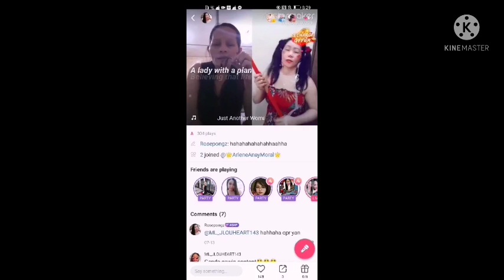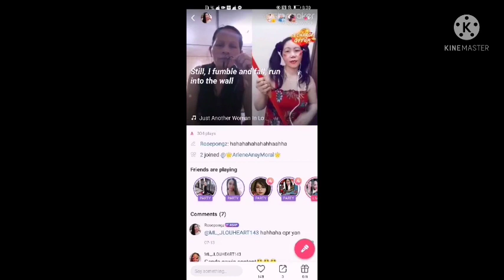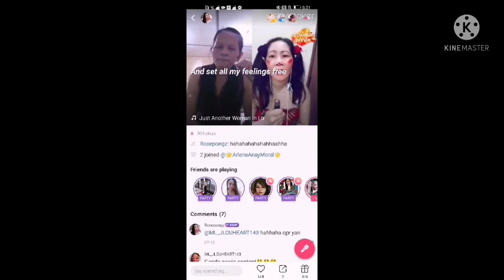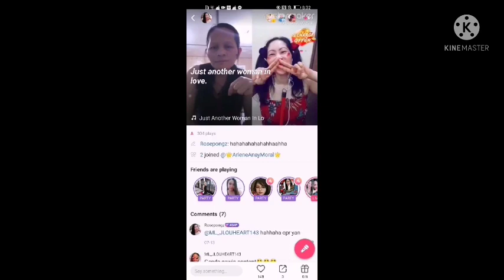Tara kanta tayo@team kaldero